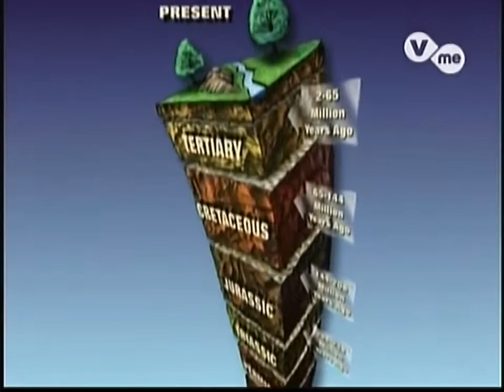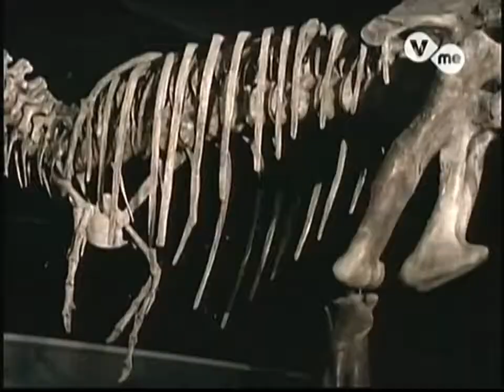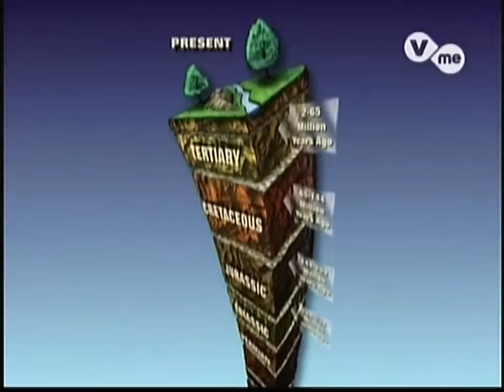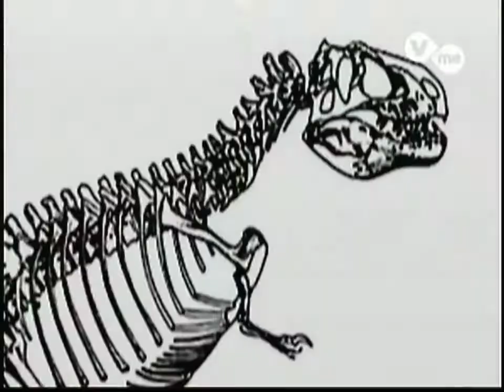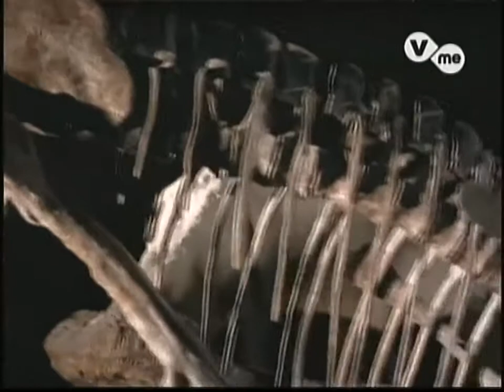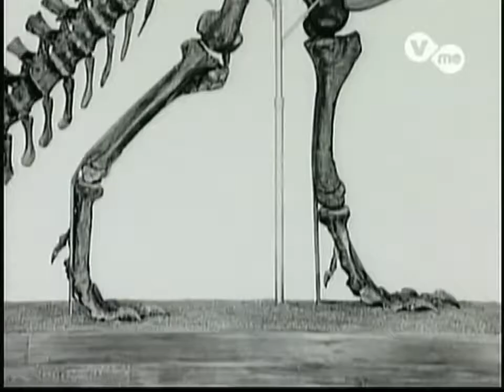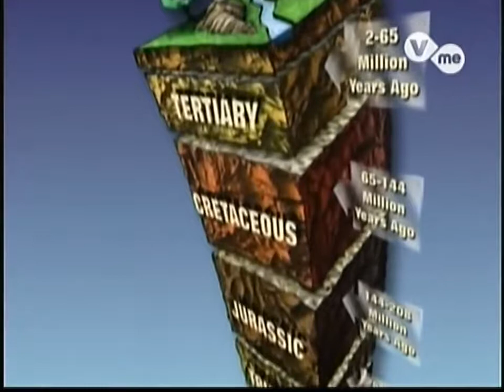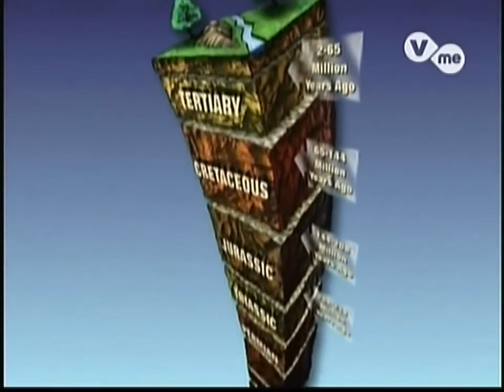DINOSAURIOS - Asesinos de Élite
El maravilloso mundo de los Dinosaurios; Discovery Channel.

El Planeta de los Dinosaurios 2 - Asesinos de Elite (Capitulo completo) Para mas contenido ingresar ami pagina web El Planeta de los Dinosaurios Episodio.

La primera parte del cuarto episodio de reino de dinosaurios. Es una lástima, pero me han bloqueado las otras dos partes, pero os dejo el link del documental completo: